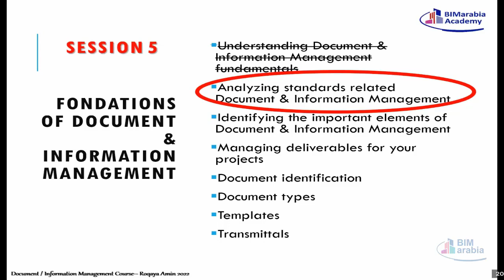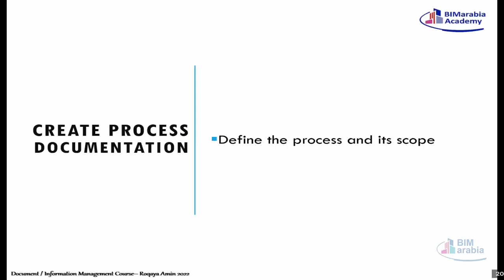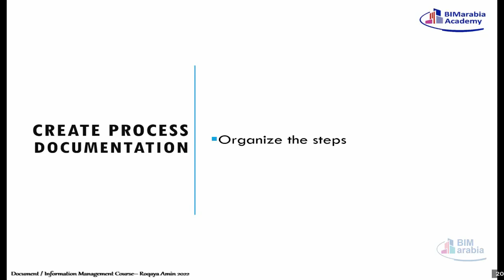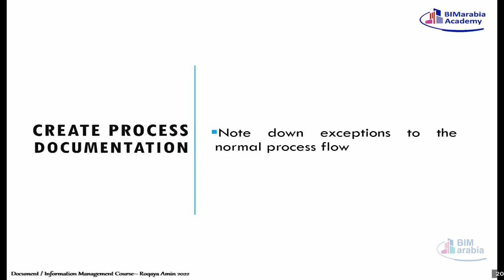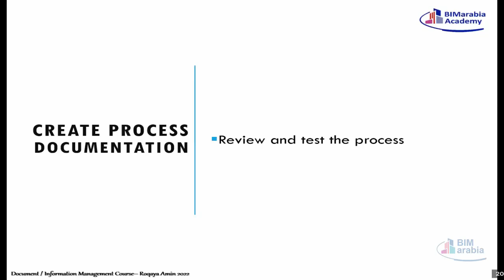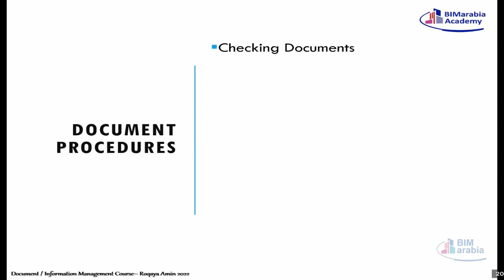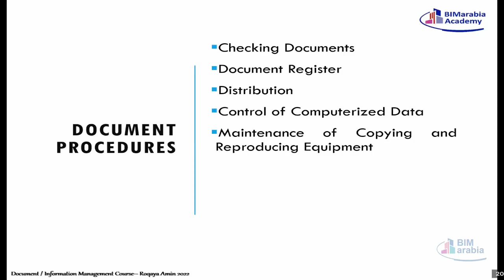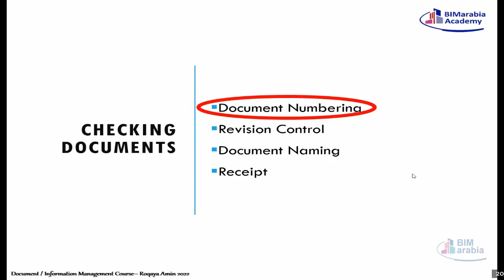05 02 Create process documentation